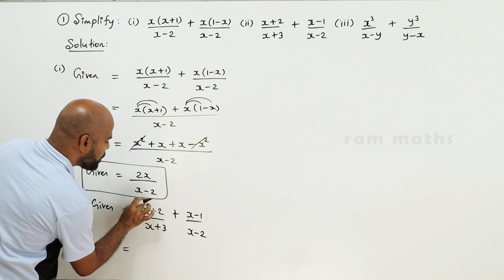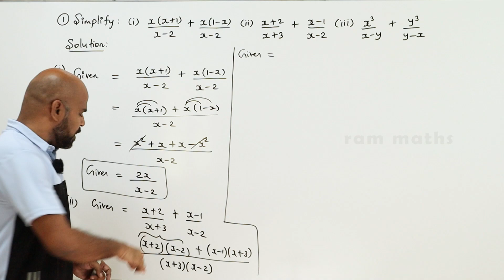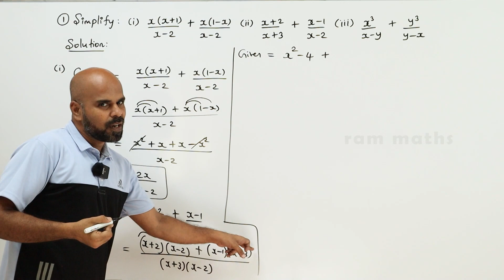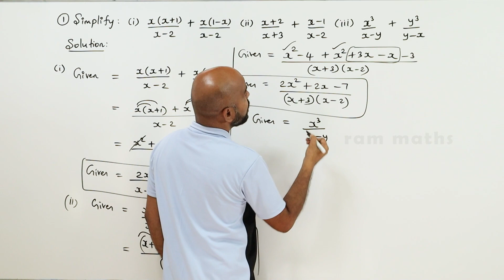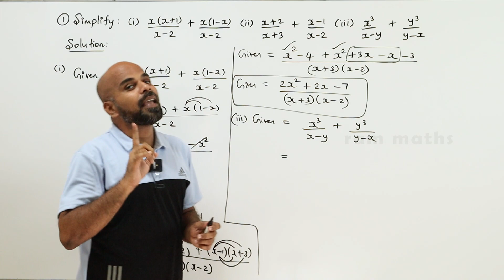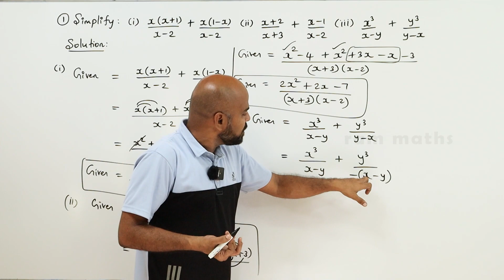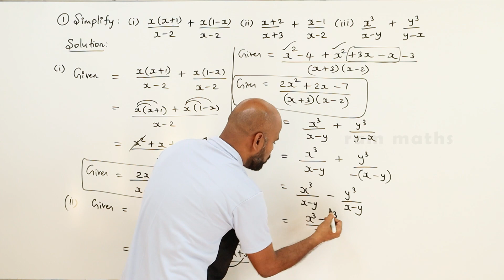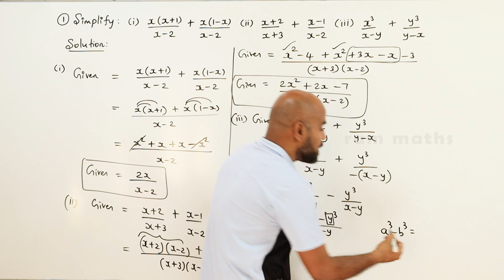10th | EX. 3.6 | Q.No.1 | ALGEBRA | CHAPTER 3 | STATE BOARD | RAM MATHS